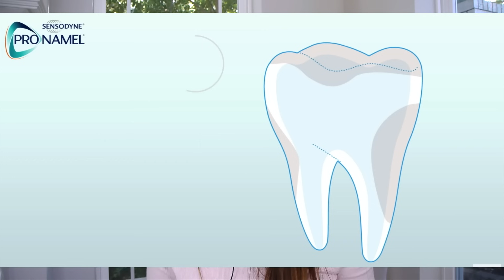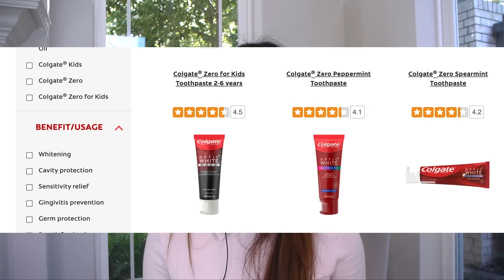真正有效防蛀牙的牙膏？選牙膏怎麼看成分？ 敏感性牙齒要用什麼牙膏？美白牙膏？牙膏一定要含氟嗎？colgate/pronamel/crest/aquafresh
【抗敏感牙膏】Pronamel Sensodyne Toothpaste

【防蛀牙牙膏】Colgate Total Advanced Fresh Toothpaste

【美白牙膏】Colgate Optic White Toothpaste
【我現在用的電動牙刷】 Phillips Sonicare DiamondClean

【升級版】 Phillips Sonicare DiamondClean Smart

Philips Sonicare ProtectiveClean 6100

Phillips Sonicare ProtectiveClean 4100

Arm & Hammer Spinbrush Pro Clean
0:00 Intro
0:49 什麼是蛀牙？
3:20 選牙膏怎麼看成分？
4:30 怎麼選適合你的牙膏？真正有效防蛀牙的牙膏？
5:38 敏感性牙齒要用什麼牙膏？
6:54 適合所有人的牙膏
7:43 美白牙膏？
8:10 適合小孩的牙膏

【牙齒小知識￼】

現在牙痛看牙醫安全嗎？

想知道如何打麻藥不痛？請看

普通洗牙和深度洗牙有什麼不同？